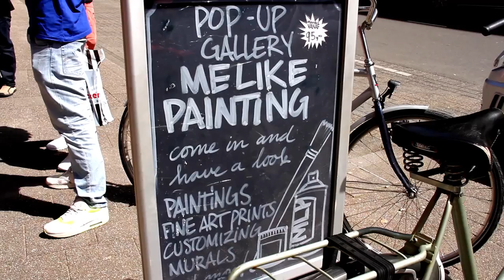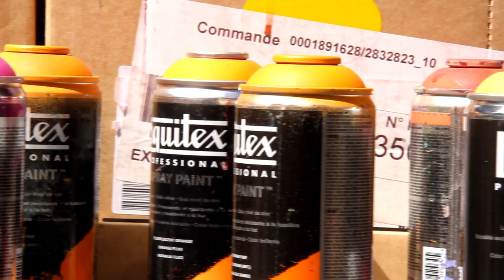Street Live Rotterdam 2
Second episode of the live painting event Street Live in Roterdam. Line Up; Wouter Tulp, Miel Krutzmann, Lucky Dubz, Lennaert Koorman, Me Like Painting, Rober Rost, Darrin Umboh, Iren van Oosterom, Rik Wielheesen,